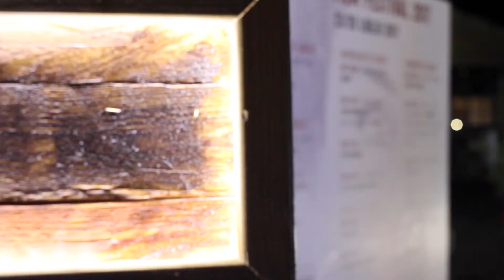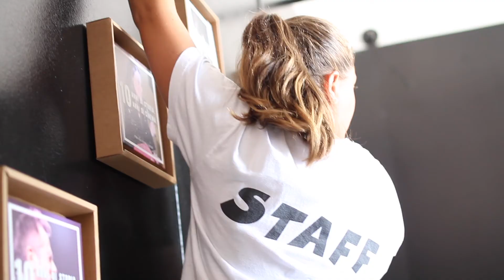Fiuggi Film Festival 2017: INDIVISIBILI DI EDOARDO DE ANGELIS APRE IL FESTIVAL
Fiuggi, 23 luglio 2017 – Posti esauriti e code davanti agli accrediti a Piazza Martiri di Nassiriya per l’apertura della 10ª edizione del Fiuggi Film Festival. Il film scelto per la serata d’esordio è Indivisibili di Edoardo De Angelis, film italiano rivelazione del 2016 vincitore di sei David di Donatello.
Emblema di una rinnovata cinematografia italiana di qualità, il film ha ricevuto il Premio Gianni Astrei alla 73ª Mostra internazionale d’arte cinematografica di Venezia, attribuitogli dagli organizzatori del FFF.
Ad inaugurare la serata è stato Angelo Astrei, direttore organizzativo del Festival: «Giungere alla decima edizione è un traguardo importante, significa aver lasciato un segno nel territorio e nelle persone. Nonostante le difficoltà e la crisi che ha colpito l’industria cinematografica, in questo arco di tempo sono cresciuti pubblico e qualità del palinsesto, e questo è il nostro più grande vanto».
Lunedì 24 luglio, nella mattinata, si è tenuto l’incontro tra Pierpaolo Verga – produttore di Indivisibili e vincitore del David di Donatello come miglior produttore per lo stesso film – e i giovani giurati del festival. Nel raccontare genesi e sviluppo dell’opera, Verga si è detto convinto dell’ormai totale scollamento tra il mondo della cultura e il mondo reale: «oggi, se vogliamo riportare in auge il cinema italiano, dobbiamo imparare a comunicare i film come evento, e non come uno dei tanti prodotti in sala». Inaugurata inoltre la mostra che ripercorrere i dieci anni del Festival, realizzata grazie al supporto di Tonki, sponsor dell’evento. Nel pomeriggio seguiranno i workshop di videomaking e di approfondimento sulle serie tv Billions e 13 Reasons Why. La proiezione serale sarà Piccoli crimini coniugali, alla presenza del regista Alex Infascelli.
Martedì 25 luglio sono programmati i Meet&Greet con Alex Infascelli, Federico Mauro e Maurizio Argentieri; la sera sarà proiettato Il Padre d’Italia, cui seguirà l’incontro con l’attrice Anna Ferruzzo.

Il presskit e tutti i comunicati del Fiuggi Film Festival 2017 sono disponibili a questo